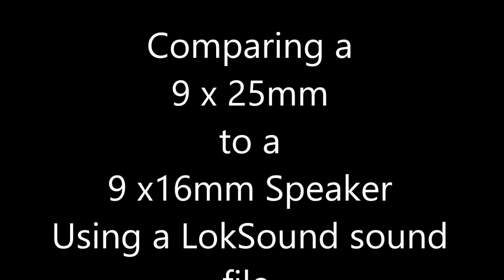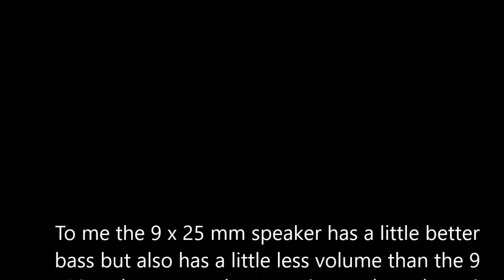23 11 13 LokSound in DDA40X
Comparing a 9 x16mm speaker to a 9 x 25 speaker.  Both from DigiKey.  Speaker enclosures were designed with Fusion 360 and printed on a AnyCubic Photon M3 resin printer and are .200" high on the outside and .175" on the inside with .025" walls.

You can find info on building the decoder tester and links to the print files on my website. The tester could easily be built from other materials.  It has an internal speaker (not used for this test).  You can toggle between it and an external speaker for testing.  I added a second toggle switch so one can toggle between two external speakers plus the internal one as was done in this test.